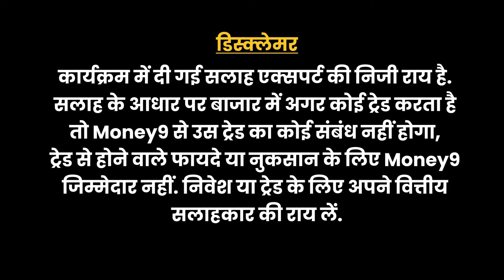HAL Share | Tata Steel Share | Bank of Maharashtra, Grasim Industries Share में क्या करें?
Stocks To Buy : लंबी अवधि में किन शेयरों में लगाएं दांव? कौन से शेयर में है अभी खरीदारी का मौका? शॉर्ट टर्म में कहां बन रहे निवेश के मौके? जानने के लिए देखिए ये वीडियो...